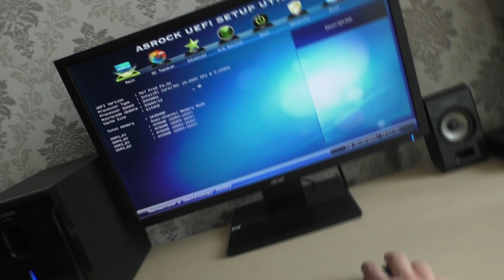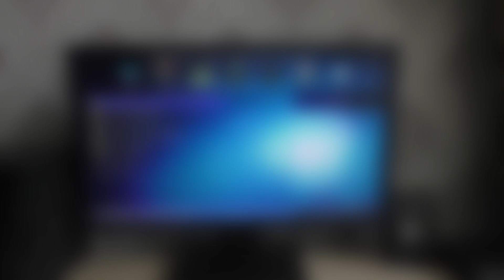Будет ли работать беспроводная мышь в BIOS UEFI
Беспроводная мышь может не работать при входе в BIOS.Может будет работать и курсором можно вести по экрану.А если не работает мышка в биосе.Почему не работает мышь в bios и что делать, чтобы это исправить